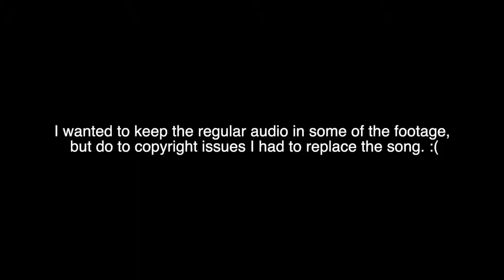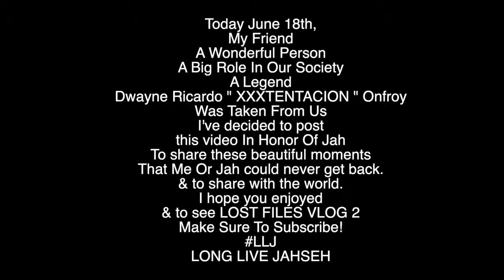XXXTENTACION & SKI MASK - LOST FILES VLOGS 1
its been a year without x, llj